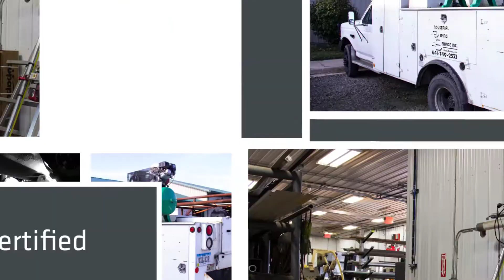July Calendar Spread: Industrial Piping Service, Inc.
It's July 1st, and that means it's time to meet a new business in your First Security calendar! This month we get to know Industrial Piping Service, Inc. in Nora Springs. Visit them here:

First Security Bank & Trust
Member FDIC